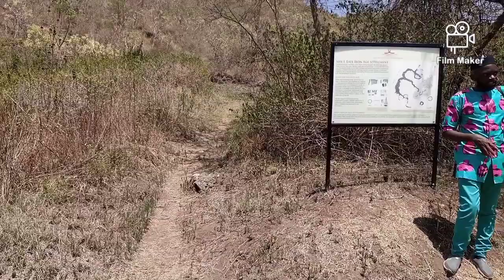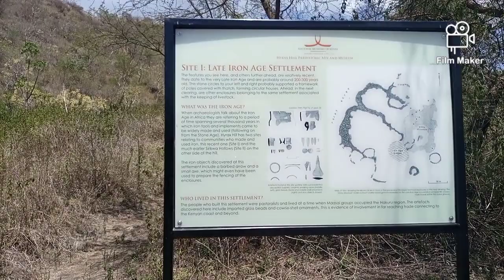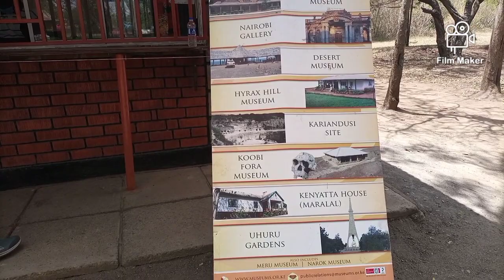NATURE IN MUSIC [THE ORIGIN OF MUSIC PART III[HYRAX HILL ANCIENT SETTLEMENT]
A journey into the wilderness.